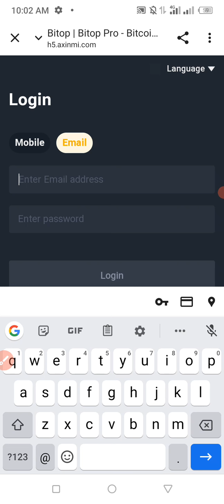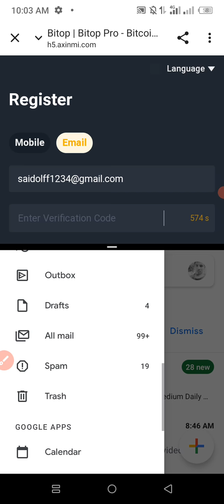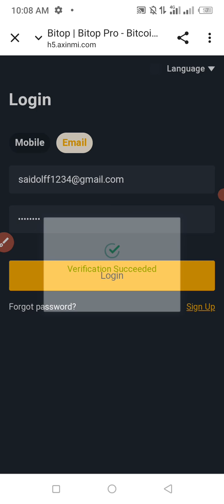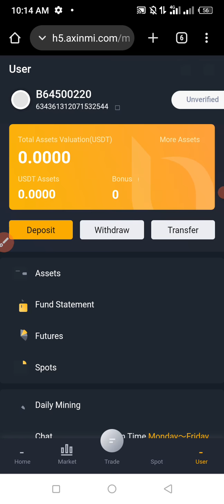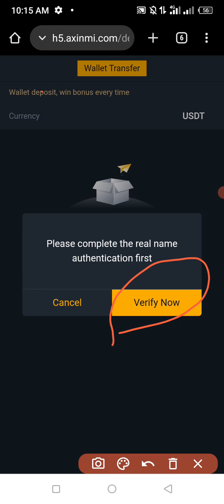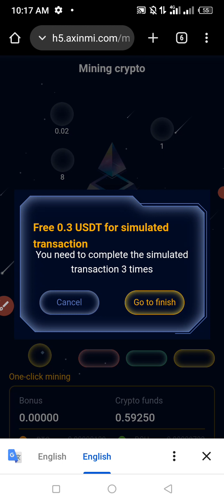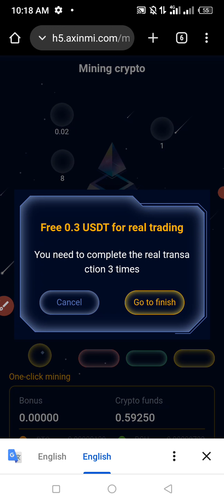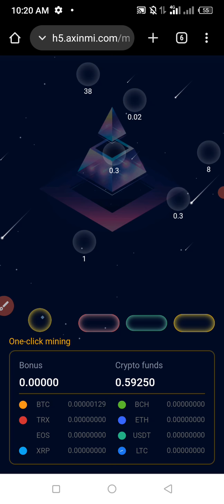Free te 5-10$ claim || Don't miss || how to make money online || BD Beksh payment inted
Bitop Exchange Free 💰 Ltc Xrp Chz Btc Usdt Earnnig, Instant Bonus Don't Miss Limited Offer🚀

BD Earn Money1,088 viewsAug 16, 2021

🤗 Welcome To BD Earn Money Channel 👉 Join My Telegram Channel Airdrop tips 24
Airdrop tips 24 information